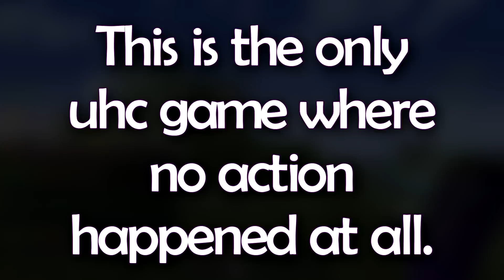Winning a Hypixel UHC with 0 Kills!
Huge thanks to Levealick for giving me the win. This was hilarious and im still surprised that I found a horse to ride in DM
109 Likes?0

Texture Pack- @BeauJackMorris on Twitter

Useful Information (For Nerds)
Fov- 86
Sensitivity 50
DPI- 800
Age- 18